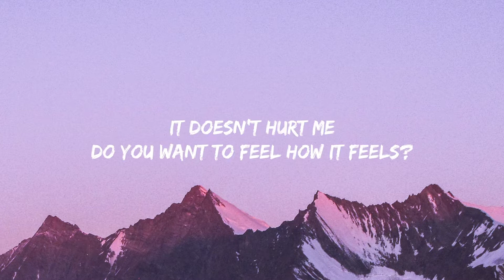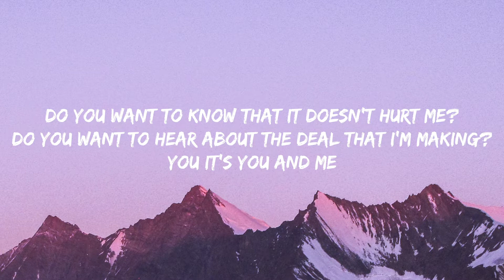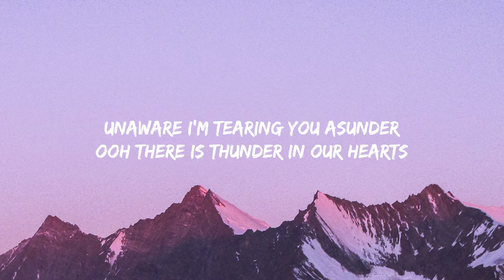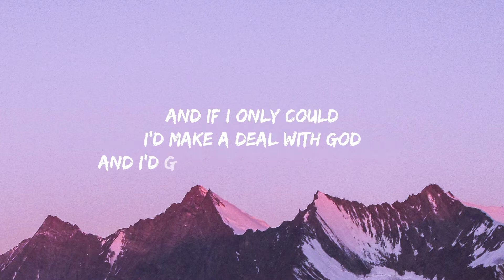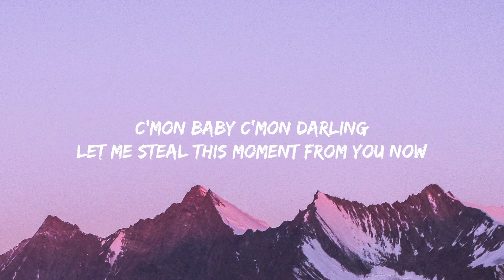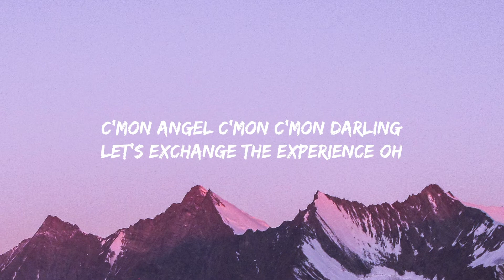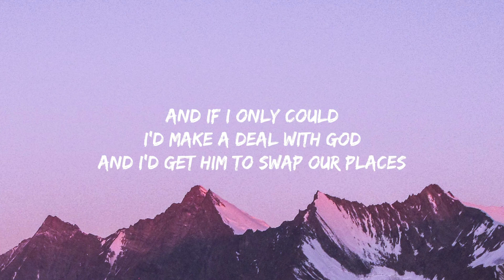Kate Bush - Running Up That Hill (Lyrics)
» Stream Kate Bush - Running Up That Hill (Lyrics) Stranger Things Season 4 Soundtrack